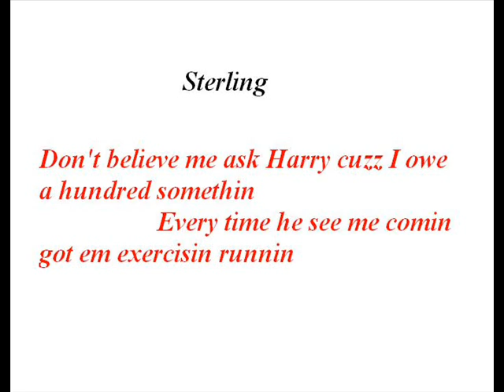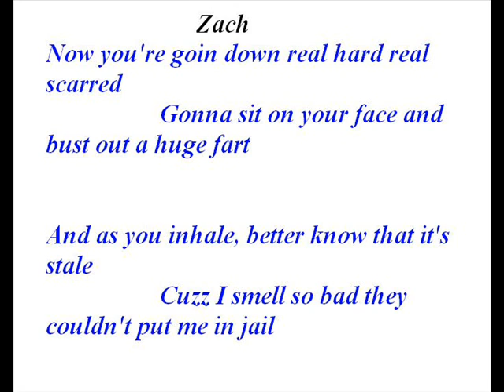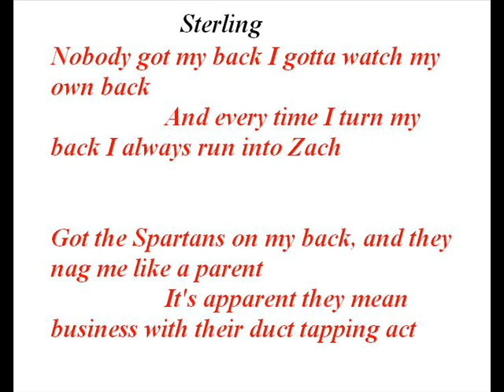Arise My Anger Lyrics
For those that want to know the exact lyrics of the song.